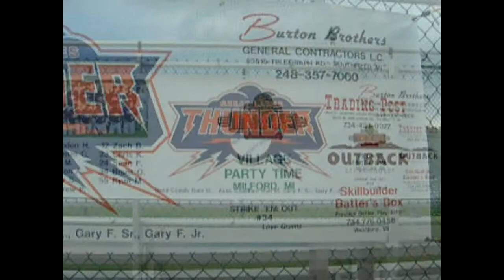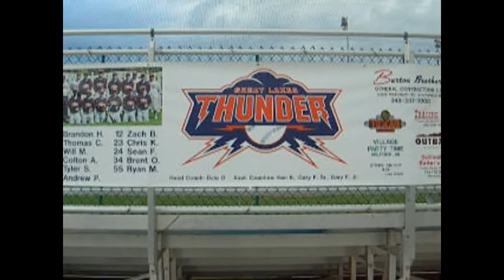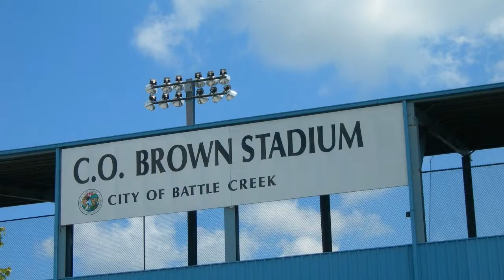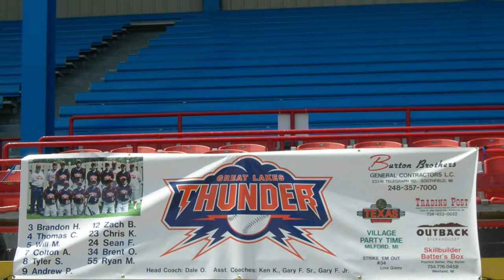SEAN FOX BASEBALL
TRAVEL TEAM GREAT LAKES THUNDER COACH BY DALE, AND. GARY FOX SR AND GARY FOX JR